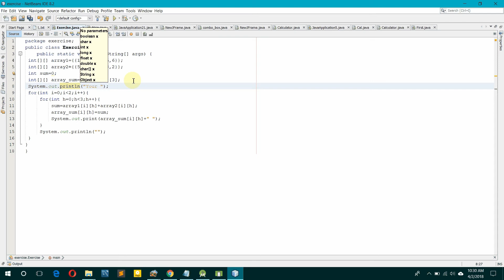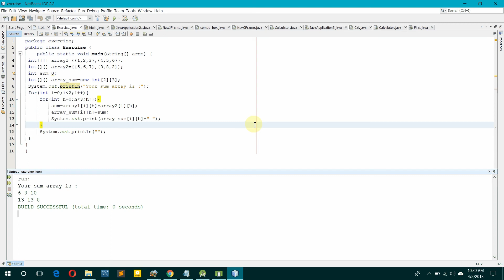Java Sinhala By ChamiViews Part 29 - 2D Array Summation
🎬 Welcome back to "Java Sinhala" with ChamiViews! In Part 29 of our series, get ready to dive into the world of 2D array summation in Java! 🚀🔢

In this episode, titled "2D Array Summation," we'll explore the exciting concept of summing up the elements of a 2D array and learn how to implement efficient algorithms for calculating the total sum. 💻🌟 Join us as we unravel the complexities of 2D array traversal, understanding how to iterate through rows and columns to compute the overall sum. 💡💪

Whether you're a beginner coder or an experienced developer, mastering 2D array summation is essential for solving a wide range of mathematical and computational problems in Java programming! 📝✨ Get ready to enhance your coding skills and unlock the power of summation with 2D arrays! 🎨🔍

Join us on this exhilarating journey through the world of Java programming with ChamiViews! Let's dive into 2D array summation and discover new ways to tackle computational challenges! 🌟🔢
This is my 29th video of my java series.